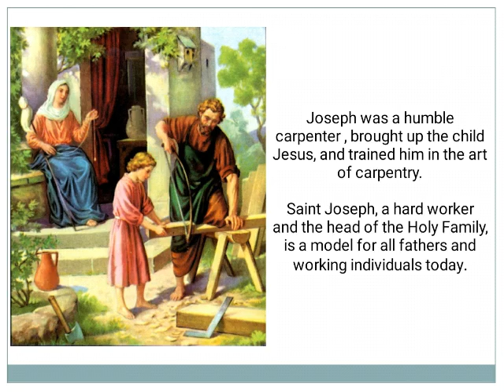Saint of the Day = Saint Joseph : March 19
Saint Joseph's Day, also called the Feast of Saint Joseph or the Solemnity of Saint Joseph, husband of the Virgin Mary and legal father of Jesus Christ, celebrated on 19 March. It has the rank of a solemnity in the Catholic Church.

Joseph was a first century Jewish man of Nazareth
who, according to the canonical Gospels, was married to Mary,
 the mother of Jesus, and was the legal father of Jesus

Joseph was a humble carpenter , brought up the child Jesus, and trained him in the art of carpentry.

Saint Joseph, a hard worker and the head of the Holy Family, is a model for all fathers and working individuals today.

March month is dedicated to Saint Joseph. Pope Pius IX declared him to be both the patron and the protector of the Catholic Church, in addition to his patronages of the sick and of a happy death, due to the belief that he died in the presence of Jesus and Mary

St.Joseph is the Patron Saint of the Universal Church, Families, Fathers, Expectant Mothers, Travellers, Immigrants, House Sellers and Buyers, Craftsmen, Engineers and Working People

365 Days with the Saints - Deus amat te !